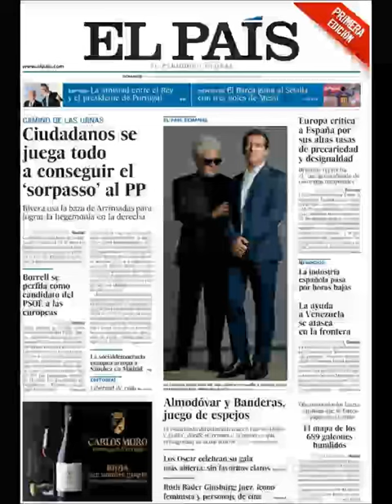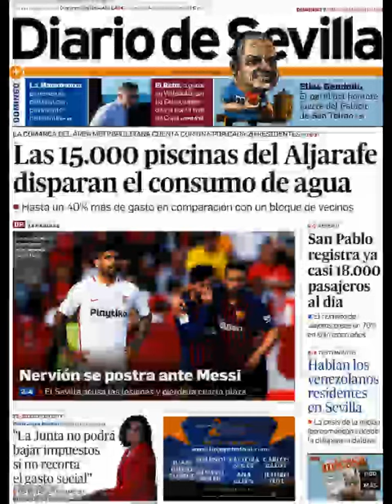Noticias Domingo 24 Febrero 2019 Portadas Titulares Diarios Periódicos España Spain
Principales Titulares de Noticias en Portadas Diarios Periódicos Españoles del Domingo 24 de Febrero de 2019 ¿Que le Parecio este día?